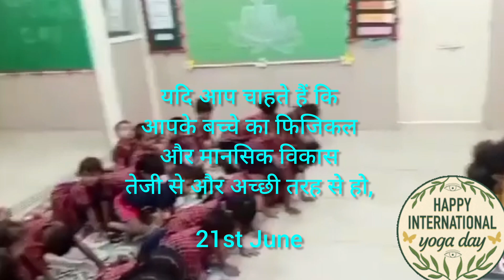International Yoga Day celebration by small kids ..21st June 2024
International Yoga Day...21st June